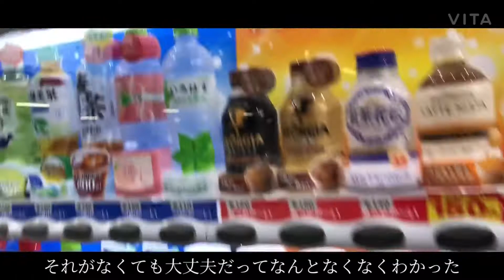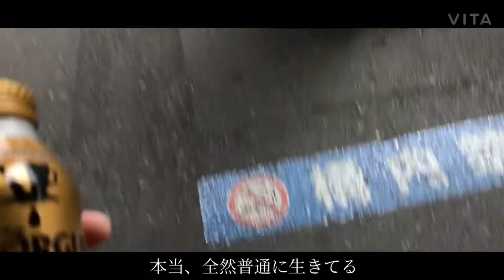アラキ「二十年」Lyric Video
新しい一年がほんの少しでもいい方へ向かうように祈ります。

また普通にライブハウスで会いましょう

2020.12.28 @ graf 真っ白な世界(仮) より
オリジナル曲「二十年」Live ver.